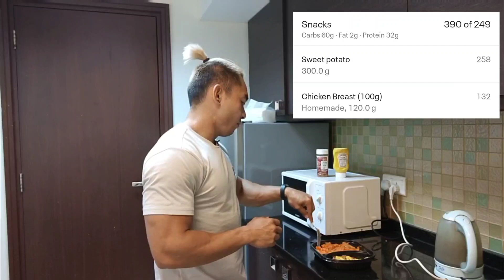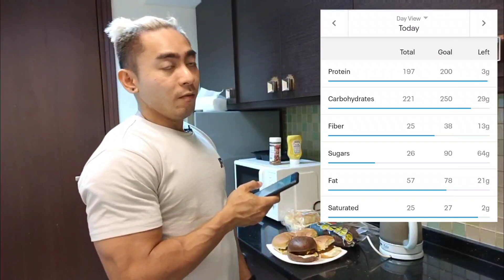FULL DAY OF EATING ON HIGH CARB DAY | ROAD TO SHREDVILL EP.14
Dieting in general doesn't have to be very restrictive and complicated. In this video I go over a pretty standard high carb day for me.
In order to have an effective and sustainable type of diet, You need to find a balance between basic solid food sources and foods that you love.👌🏽